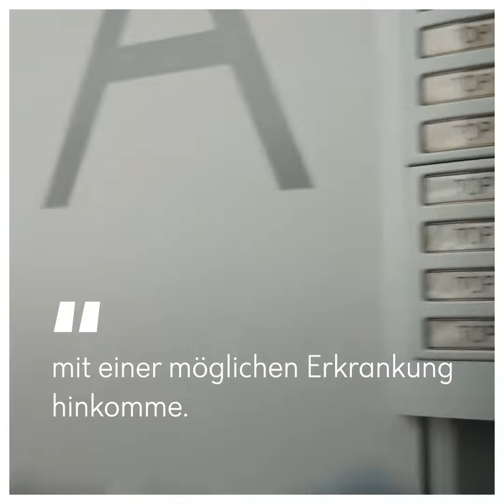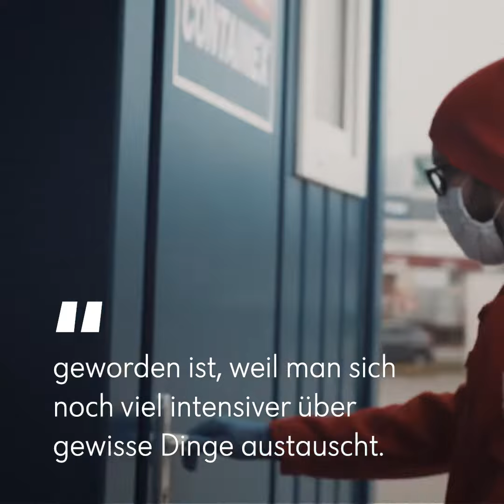Die Corona-Tester_innen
Mehr als 100 Teams an mobilen Corona Tester_innen sind täglich im Einsatz. 2020 führte das Rote Kreuz über 2 Millionen Abstrichproben durch.